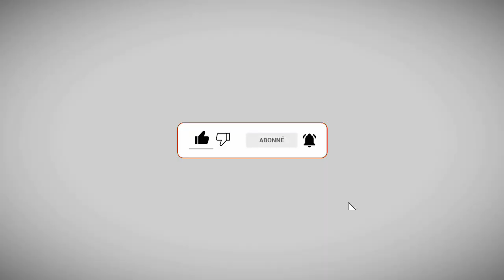ON SE CROIRAIT SUR MINECRAFT 😅